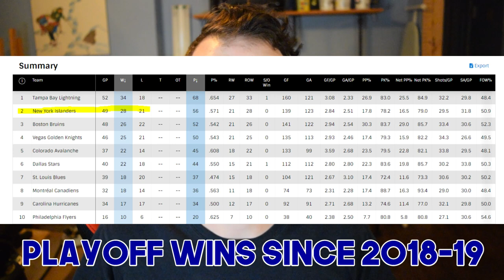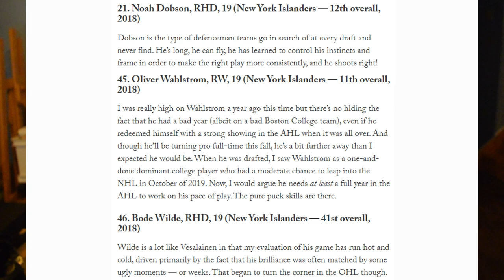5 Reasons the Islanders prospect pool is ok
The New York Islanders didn't have 1 prospect in The Athletic's Top 50 and that had fans somewhere between worried and mad. Here are five reasons you shouldn't be.